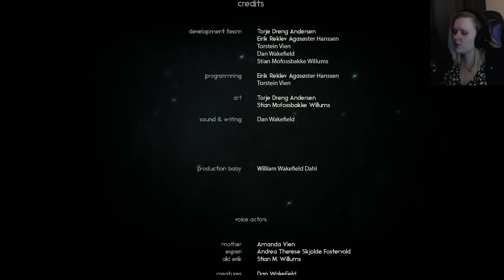DER ER DU JO ESPEN!! SISTE EPISODE! - Through the Woods #08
Siste episode av Through the woods!!! Hva skjer nå? Vi møter på Espen og Erik, men erre så enkelt?!